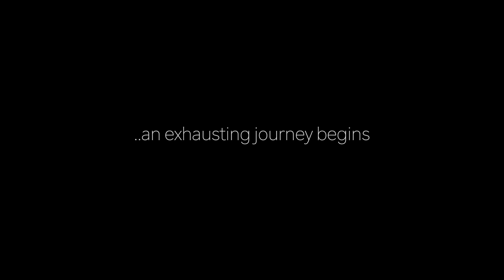🇮🇹 Sexy Sexten Dolomites in South Tyrol, Italy | Hiking until the last breath | Ep #3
The Dolomites of Sextown.. okay. Sexten.

Honestly, this cheesy joke lived rent free rent in my head for quite a while.
Nevertheless a stunning area and a crazy exhausting hike.